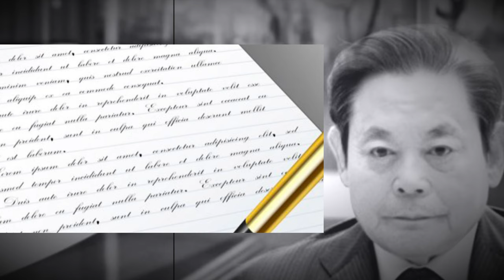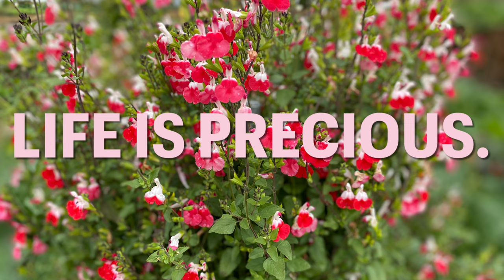Words of Wisdom-Late KunHee Lee, Ex. Chairman Samsung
This video is the translated narration of the last letter written by Late KunHee Lee, ex-Chairman Samsung Group.
Late Lee Kun-Hee (고 이건희) (09 Jan 1942~25 Oct 2020; 78 years)
Korea`s Richest/ World`s#75th Richest (Forbes 2020)
Net Worth $17.3 Billion.
Translation-Narration: Naveen Singh
Cover Art: Geeta Singh